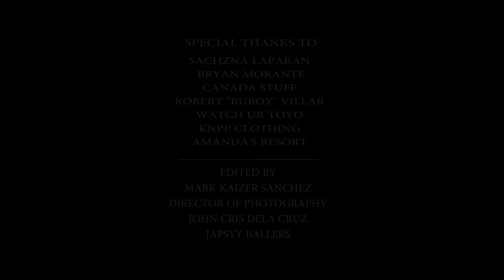M Zhayt - Easy Ka Lang (Official Video)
Directed by : M Zhayt

Edited by : Kaizer Sanchez

Director of Photography : John Cris Dela Cruz
Mark Kaizer Sanchez

BTS Photographer : Japsyy Ballers

Produced by : Blastbeats

Special Thanks to:

Sachzna Laparan
Canadastuff
Bryan Morante
Brandead
Dentallica Dental Clinic
Watch ur Toyo
Buboy Villar
Zeke
Amandas Resort